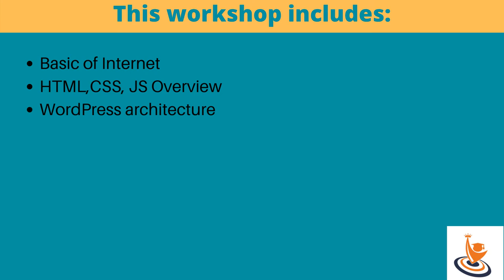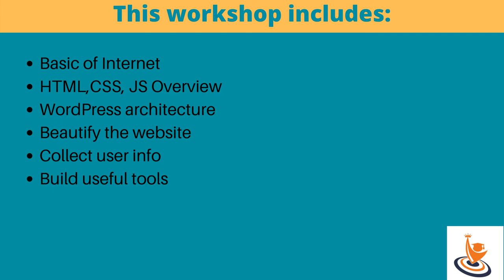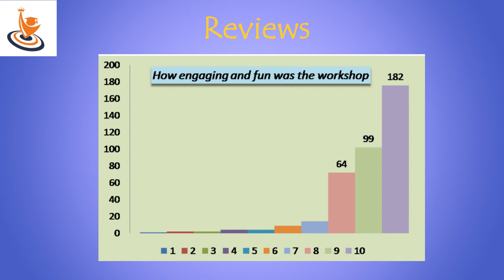Build your website workshop - Trailer - Tutoraj